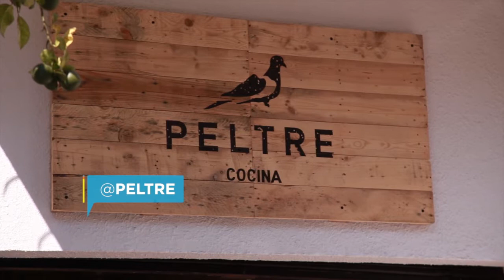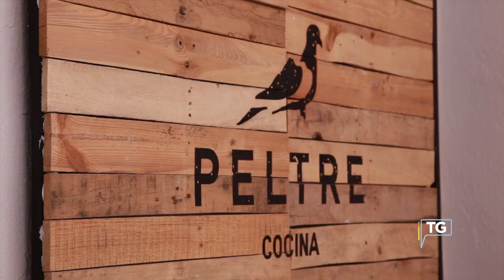PELTRE cocina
"El reto es lograr ese sabor casero, que la gente esté agusto y te sepa rico la comida" nos cuentan Carlos y Mariana una pareja de novios que decidieron abrir un restaurante / galería llamado PELTRE cocina en Santa Tere. Conoce su historia.